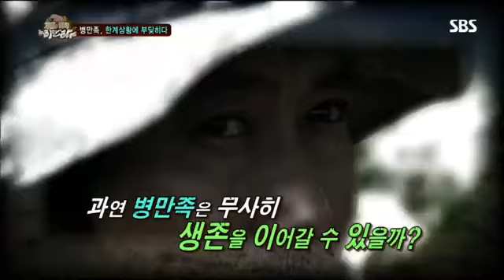정글의 법칙 62회 #14